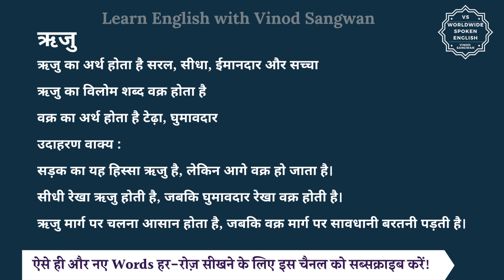ऋजु का विलोम शब्द क्या होता है | ऋजु का अर्थ | ऋजु का अर्थ और विलोम शब्द समझें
आज हम इस विडियो में सीखेंगे कि ऋजु का विलोम शब्द क्या होता है और इसका अर्थ क्या होता है और साथ में हम कुछ उदाहरण वाक्यों से भी इसे और अच्छे से समझेंगे।

ऋजु का अर्थ होता है सरल, सीधा, ईमानदार और सच्चा

तो ऋजु का विलोम शब्द यानि कि विपरीतार्थक शब्द होगा वक्र और वक्र का अर्थ होता है टेढ़ा, घुमावदार

आइये अब हम ऋजु और वक्र को कुछ

जैसे कि आप कह सकते हैं :

सड़क का यह हिस्सा ऋजु है, लेकिन आगे वक्र हो जाता है।

सीधी रेखा ऋजु होती है, जबकि घुमावदार रेखा वक्र होती है।

ऋजु मार्ग पर चलना आसान होता है, जबकि वक्र मार्ग पर सावधानी बरतनी पड़ती है।